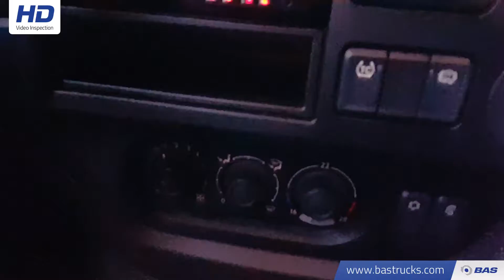70101665 DAF XF 460 SSC